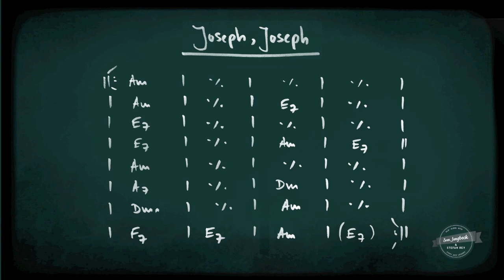Joseph Joseph 300bpm - Gypsy Jazz Play Along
Get many great playalongs for your live and online performances

Key: Am
Choruses: 5
Pace: 300 bpm
Intro: none
Outro: 3 times last 4 Bars